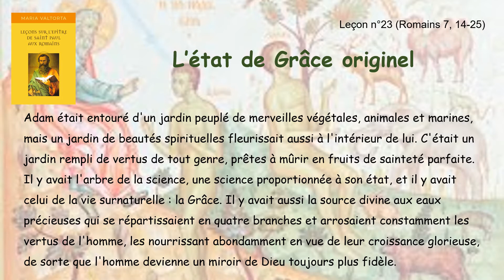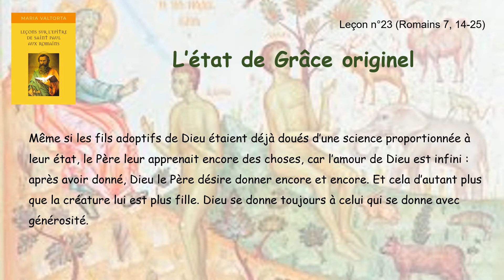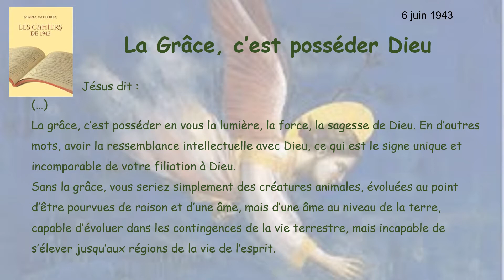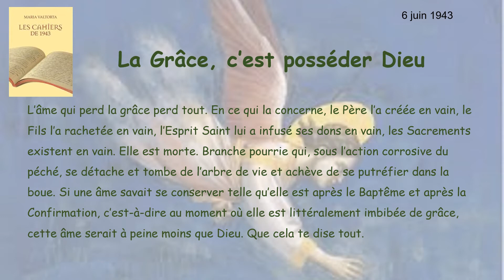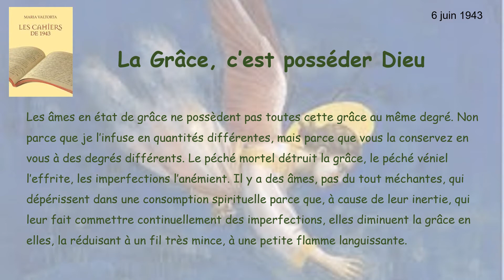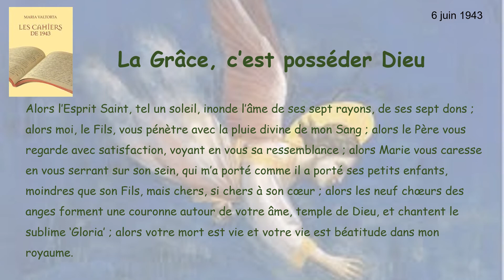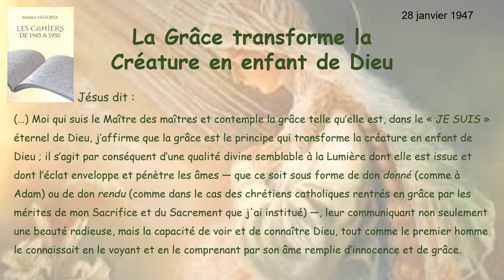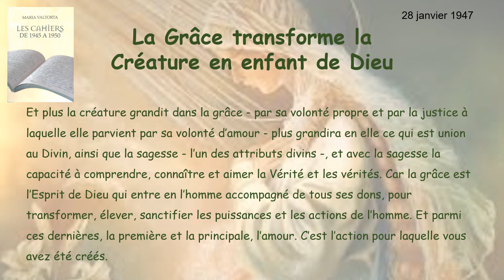La GRÂCE dans l'oeuvre de Maria Valtorta (1ère partie)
Cette chaîne catholique a pour objectif de diffuser des extraits de l'oeuvre de la mystique italienne Maria Valtorta, auteure de "L'Evangile tel qu'il m'a été révélé", sur des thèmes théologiques, mystiques, spirituels.
Pour en savoir plus sur Maria Valtorta, et pour soutenir les conférences qui se tiennent dans tout le pays :

Peut-on lire Maria Valtorta ? A faire passer.